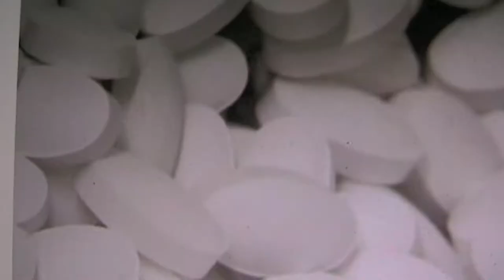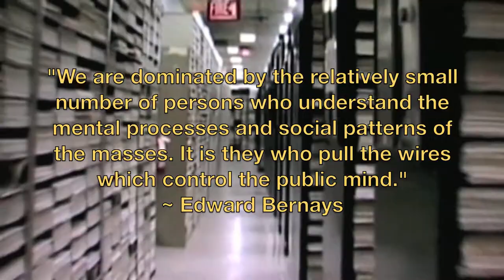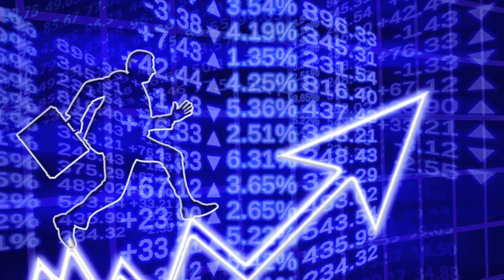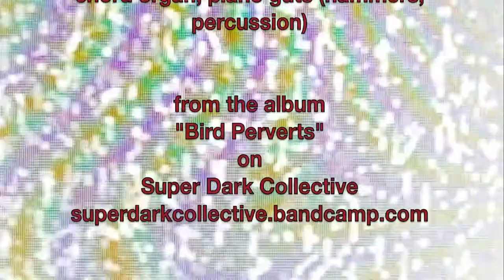"Zombiefication" by Bird Perverts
"Zombiefication" written and recorded by Bird Perverts in 1995, NYC. From the LP "Bird Perverts" on Super Dark Collective.

Gary Ziroli: vocals, piano guts (strings)
Sam Sebren: chord organ, piano guts (hammers, percussion)
original 4 track recording, no looping or samples were used

ZOMBIEFICATION
ZOMBIEFICATION
ZOMBIEFICATION - IT'S A BORING SITUATION
ZOMBIEFICATION IS UNITING THIS NATION
WORK FOR THE CORPORATION
GET YOUR TWO WEEK VACATION
TURN ON THE TELEVISION
WATCH EVERY CABLE STATION
LOSE YOUR IMAGINATION - ZOMBIEFICATION
ZOMBIEFICATION
ZOMBIEFICATION
ZOMBIEFICATION
ZOMBIEFICATION
ZOMBIEFICATION
ZOMBIEFICATION
ZOMBIEFICATION
ZOMBIEFICATION
ZOMBIEFICATION
ZOMBIEFICATION
ZOMBIEFICATION
ZOMBIEFICATION